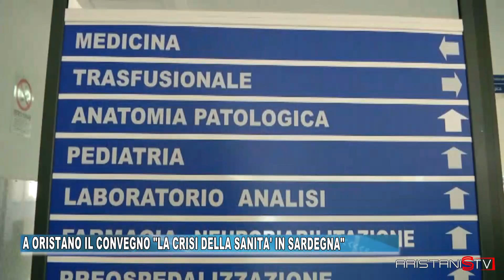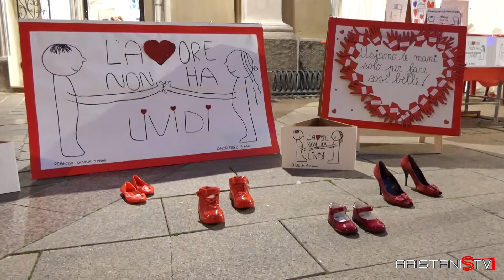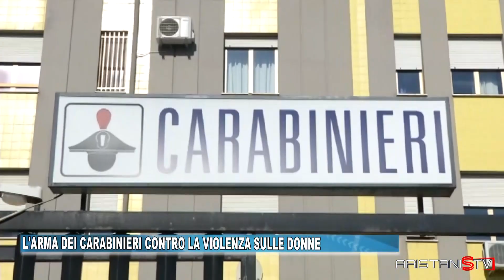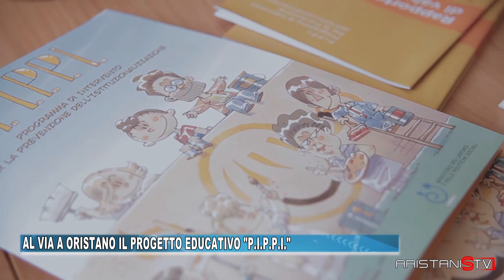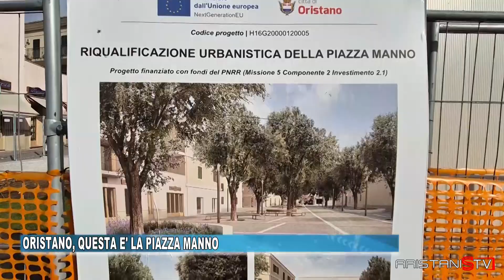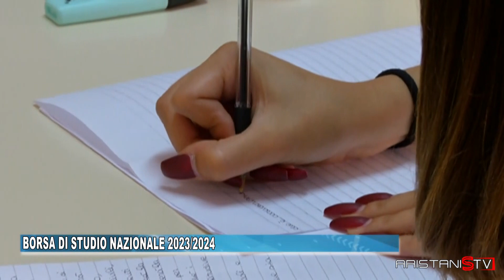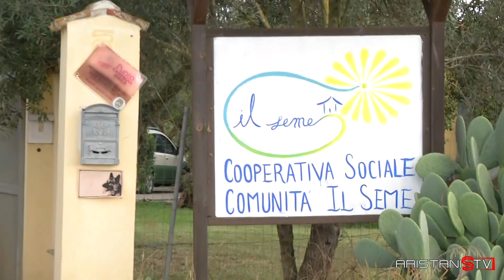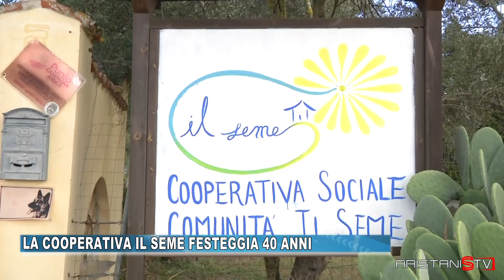TG ORISTANESE DEL 26 NOVEMBRE 2024